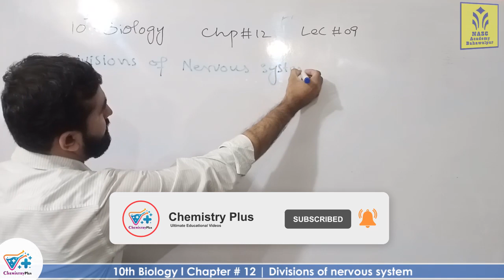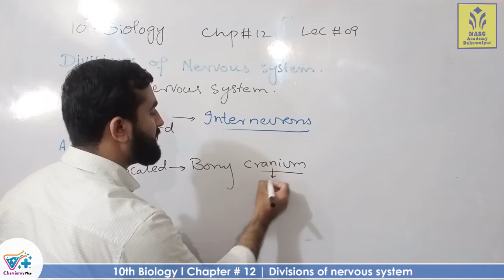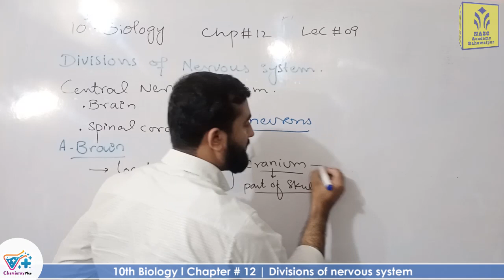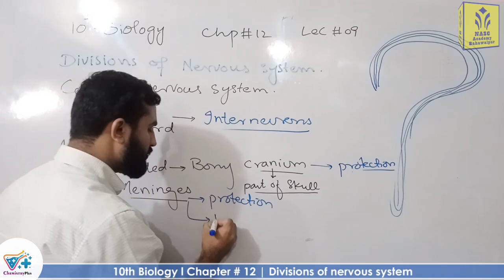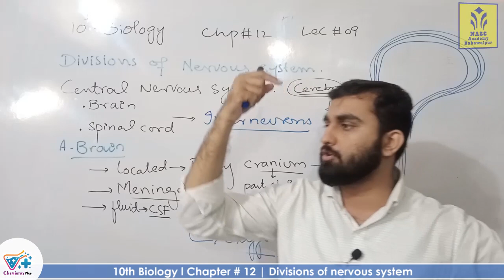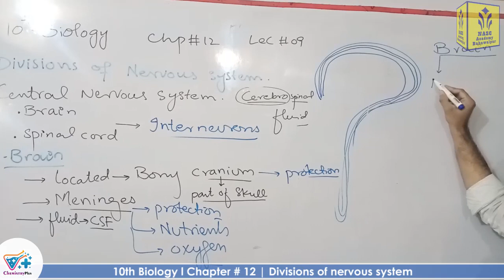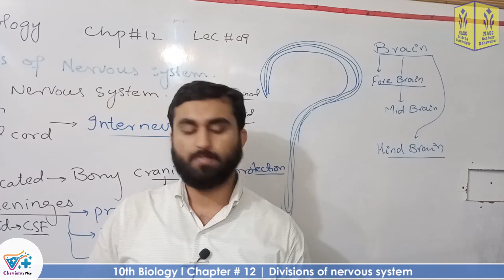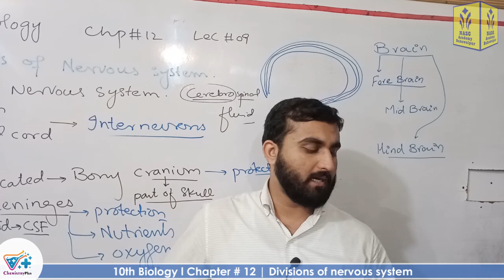Divisions of nervous system | Brain | Chapter # 12 | Biology Class 10th | Lec.# 09